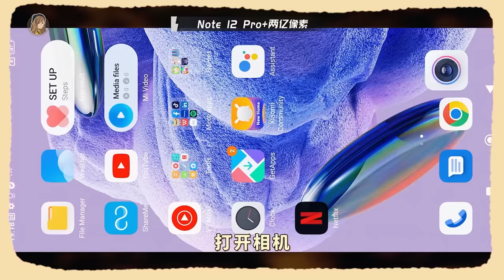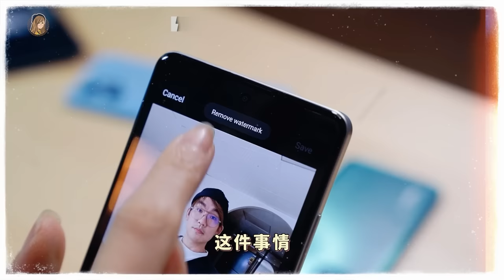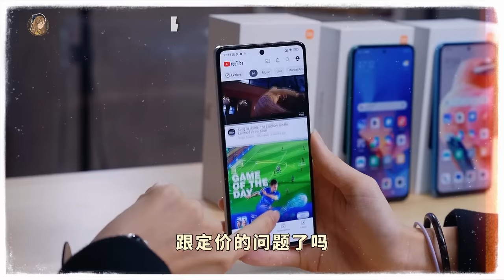沒有人夠它来！开箱红米Note 12 Pro+、Note 12！RM1599给2亿像素、120W快充太夸张了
4月13前预购送红米Smart Band 2噢噢